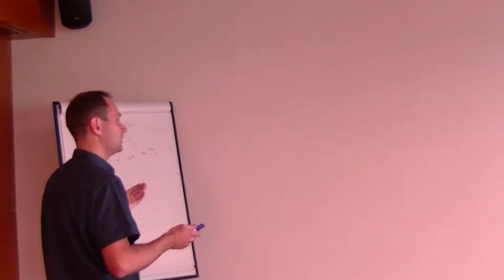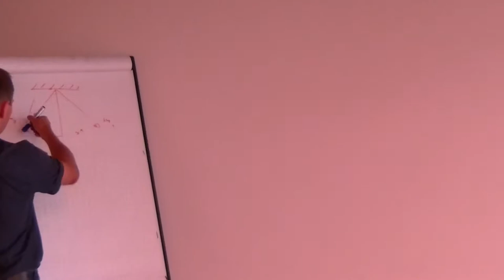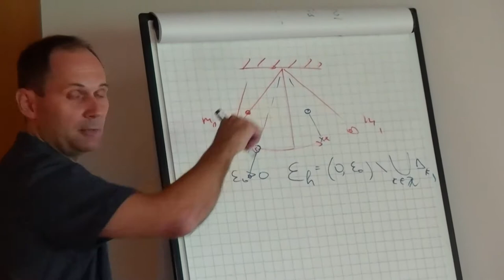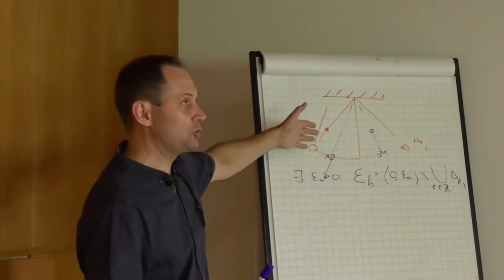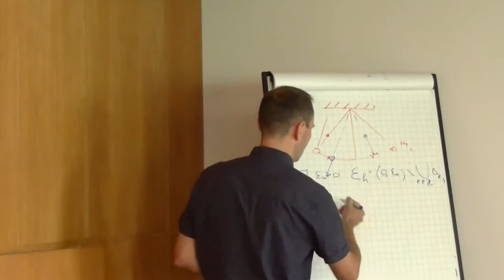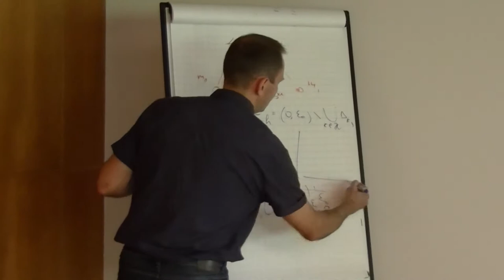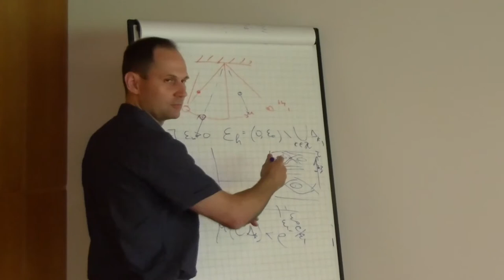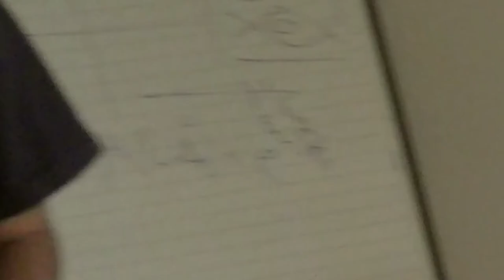55 Алексей Иванов. 2/2 дискуссия. Метод Ньютона-Канторовича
Иванов А.В. Метод Ньютона-Канторовича для построения трансверсальных двоякоасимптотических траекторий лагранжевых систем с точками поворота. (Ru) Дискуссия. 2018 г. Суздаль